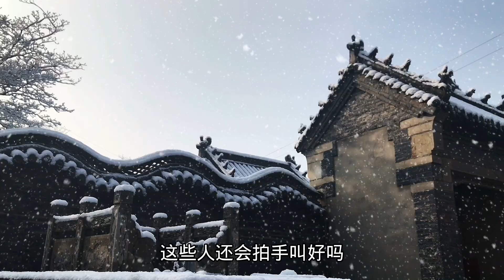徐州丰县八孩妈妈事件（19）中国至今没有《儿童福利法》；重新审视《拐卖妇女罪〉